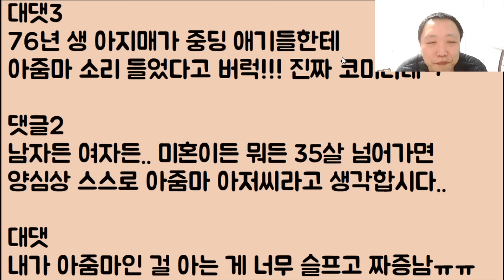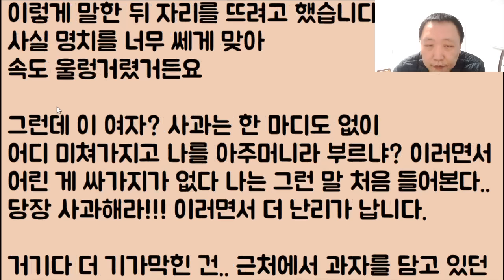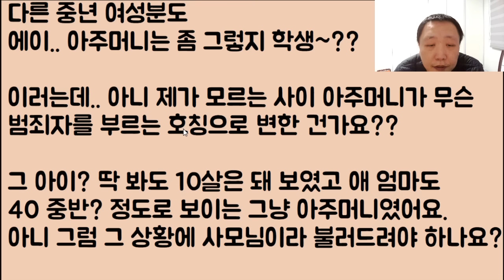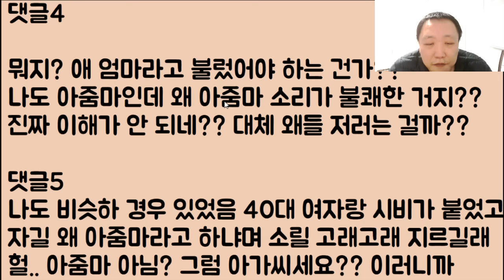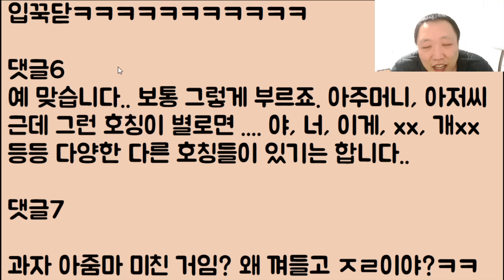[미친🤣🤣🤣] 76년생인 아는 언니한테 그냥 아줌마~라고 했다가 멱살 잡힐 뻔했는데요;; 그래 알았어 언니.. 앞으론 할매라 부를게ㅠ